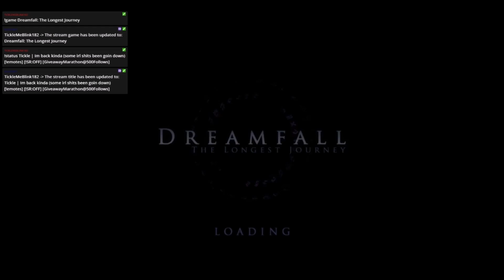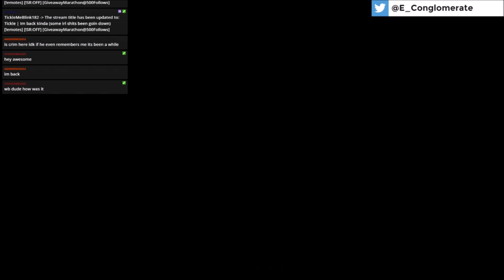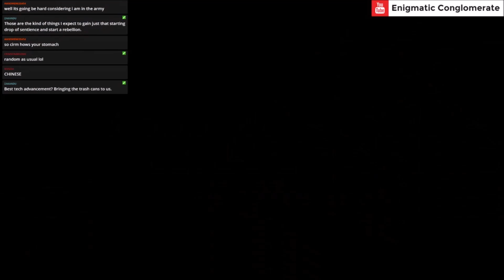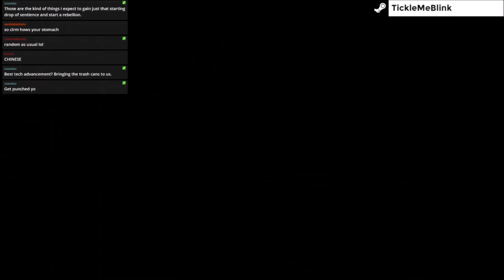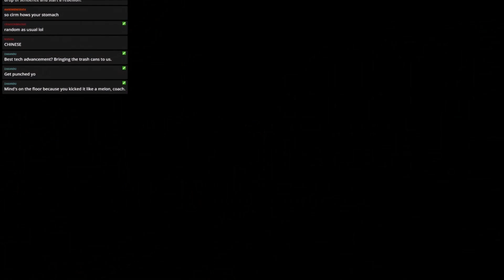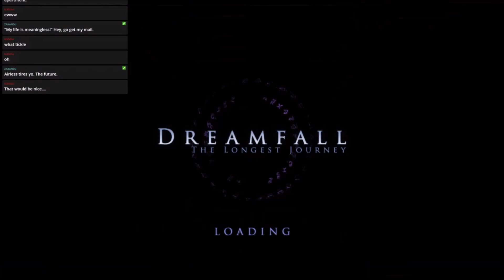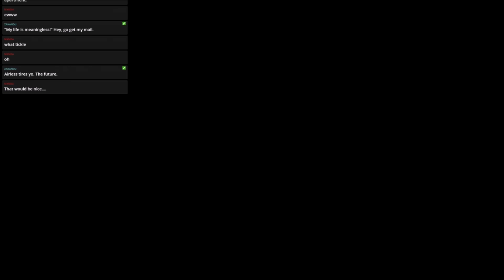Weez Streams, Dreamfall: The Longest Journey, part 1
Well this is kinda a cute game. Slow start but i think that will just strengthen the story!